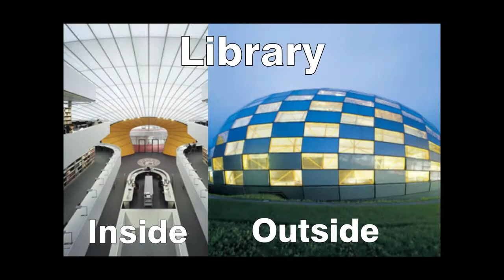Free University of Berlin,Germany.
About Us
Overseas Education College, OEC Offers a wide range of programs at universities and colleges across China, Canada, Germany, Australia, Poland and alot more, including undergraduate, graduate, and doctoral degree programs in fields such as engineering, business, medicine, law, and the arts. OEC also provides information on Chinese language programs for international students who want to improve their language skills before or during their studies in China. Additionally, the platform offers information on short-term study abroad programs, summer programs, and exchange programs for students who want to experience studying in China for a shorter period of time.

Best Regards,
Overseas Education College,
DEIL Educations.